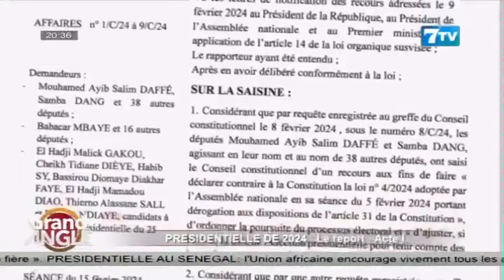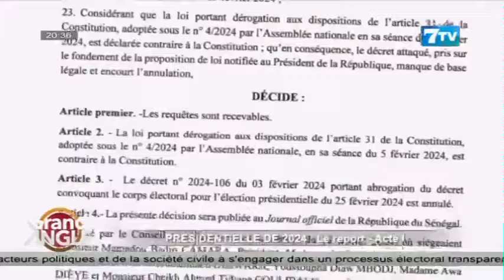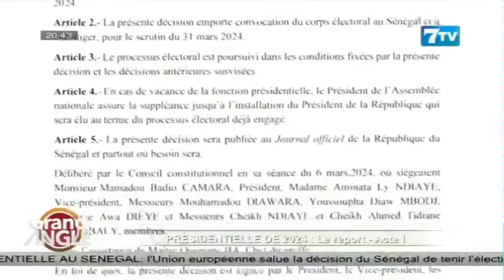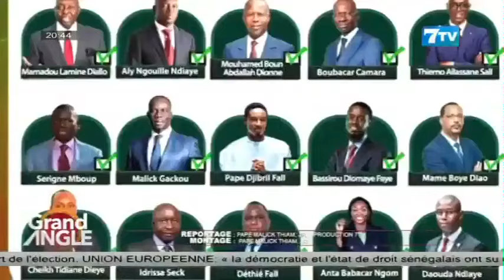🔴Grand Angle: REPORT PRESIDENTIEL ACTE 1